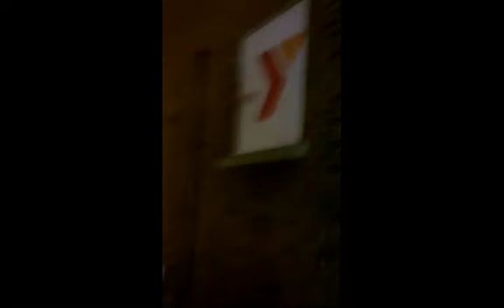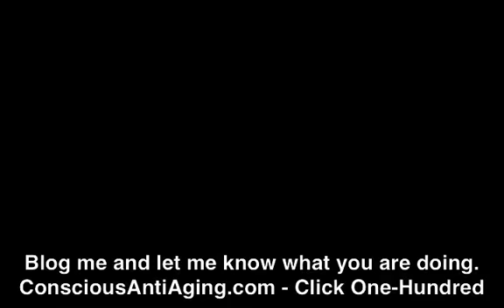Exercise 100 Days - 30 Minutes - Day 14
to join me in 100 days of exercise - 30 minutes per day. Join on ANY Day. Click One-Hundred in navigation bar!